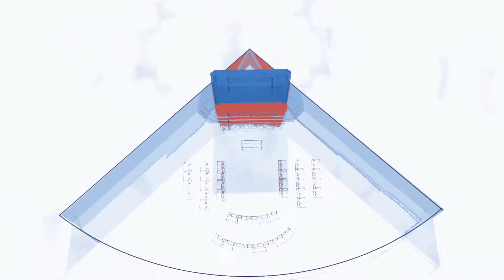RESUMEN_SALA - 21 de Julio de 2018